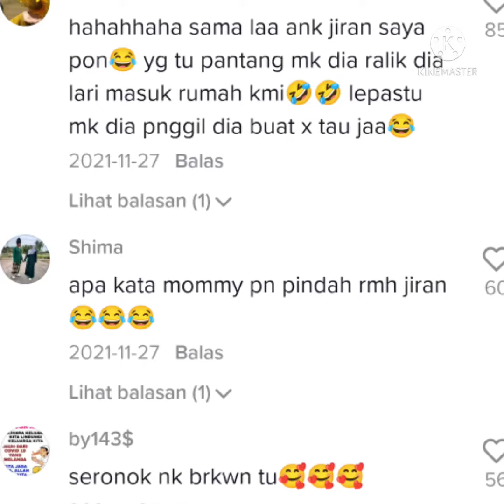GELAGAT LUCU ANAK TAK NAK BALIK DARI RUMAH JIRAN REAKSINYA BUAT NETIZEN TERHIBUR